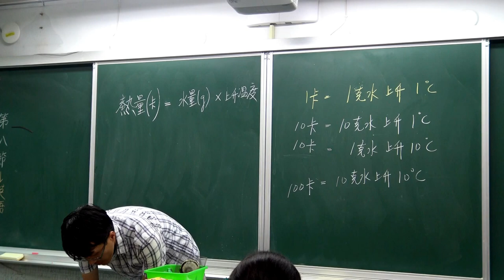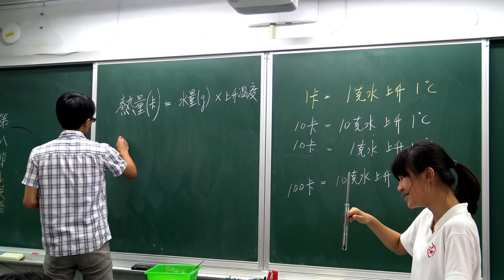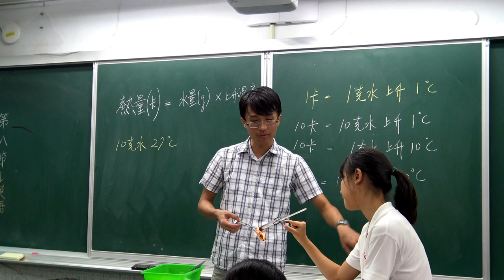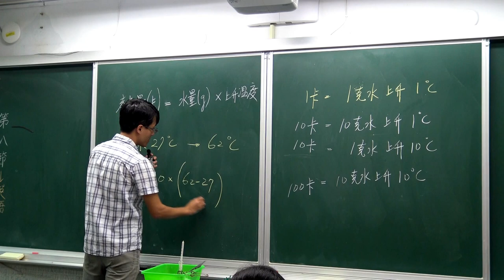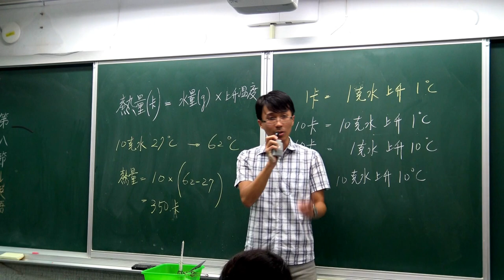國一上生物3-1食物中的營養(2)-實驗：洋芋片熱量的測量